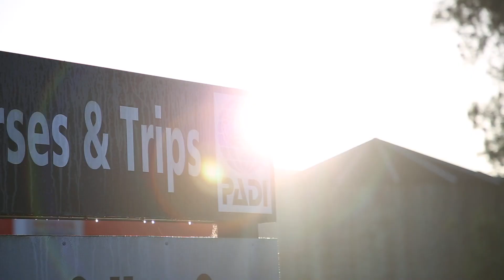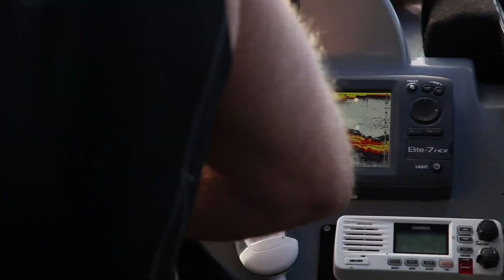Diving New Zealand | The Bay of Islands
Scuba Diving out at the Bay of Islands this week with Dive Zone Bay of Islands was amazing. Thanks to the Dive Zone Bay of Islands team for inviting me to come out on a day of diving with their tertiary group.